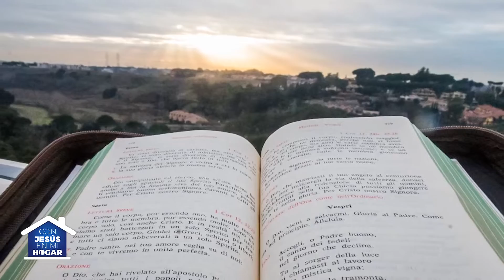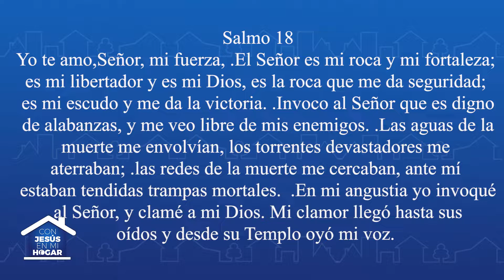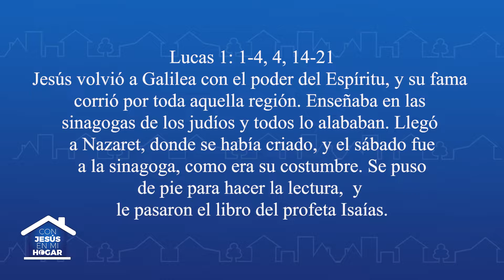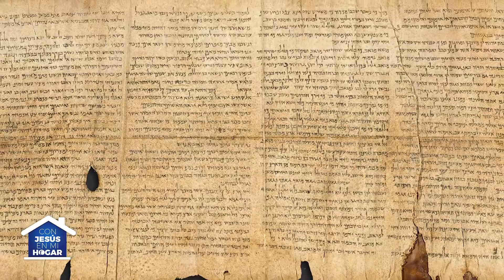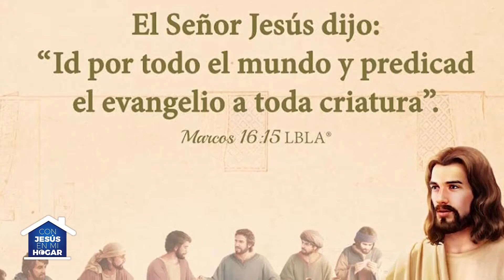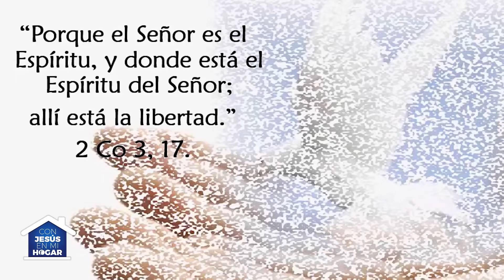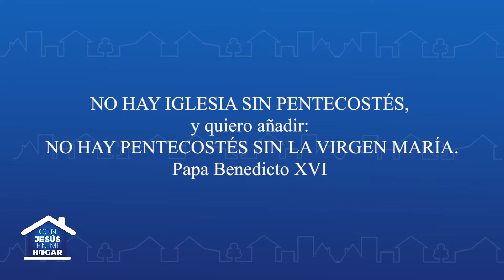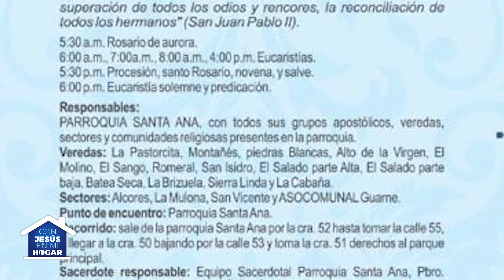Con Jesús en mi Hogar | Tema: Preparación Fiestas Patronales | Emisión 60 | 23 de enero de 2022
El contenido de este programa es educativo y cultural y no contiene ningún fin comercial.